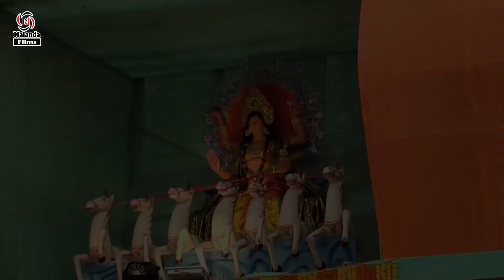Sanjeev Akela का छठ VIDEO SONG 2022 | उगा हो सुरुज देवा | Uga Ho Suruj Deva | New Chhath Song 2022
►Title: Uga Ho Suruj Deva
►Singer:  Sanjeev Akela
►Lable: Nalanda Films
►Lyrics: Writter Shudhanshu
►Mix By: Raja Babu
►Recording-  Nalanda Studio - Shekhpura (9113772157)
►Editor:
►Choreographer:
►Copyright : Nalanda Films

Company/ Label :- Nalanda Films

1St Branch :- Nalanda Recording Studio (Sathopur) Biharsharif, Nalanda 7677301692, 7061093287

bhojpuri song 2022, new bhojpuri song, 2022 bhojpuri song, bhojpuri new song 2022, bhojpuri hot,

Must see , share to others and subscribes the channel "Nalanda Films" for regular updates of best videos.this is very popular song in Bihar listener in all over world in this song.